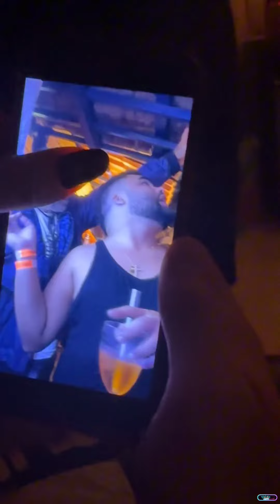JOGAR ELE NA PISCINA • CARONA PARA SEGUIDORAS • RESENHA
Oʟᴀ́,ᴍᴇᴜ ɢʀᴜᴘᴏ!

➪𝗰𝗼𝗺𝗽𝗮𝗿𝘁𝗶𝗹𝗵𝗲

❥︎𝘀𝘁𝗼𝗿𝗶𝗲𝘀 𝗱𝗶𝗮:22/09/2024